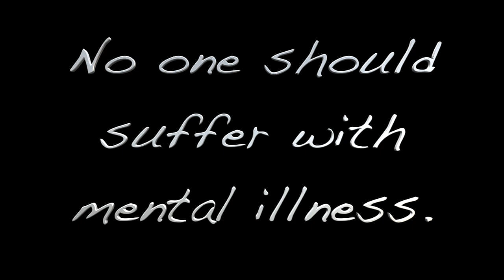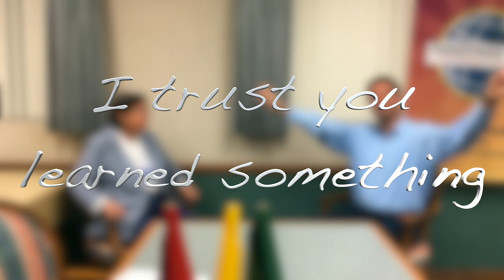Is there help out there for mental illness? No one should suffer with mental illness.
In this video I am interviewing Ms. Ginny Powell. The interview was part of a Toastmasters project for Liberty Toastmasters. I am providing links to Ginny's website and our Toastmasters Club in the local San Diego, Ca area.